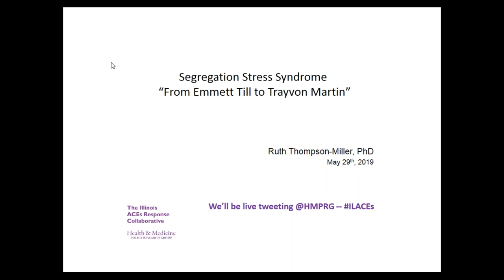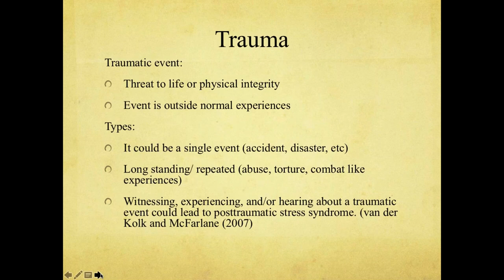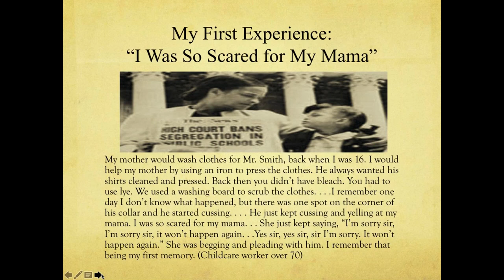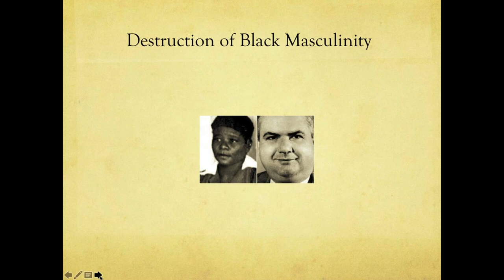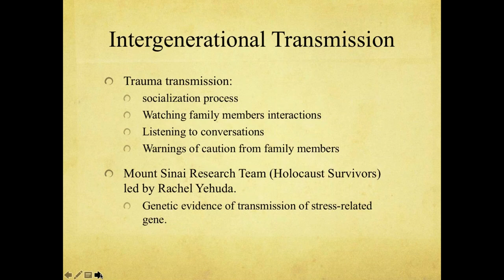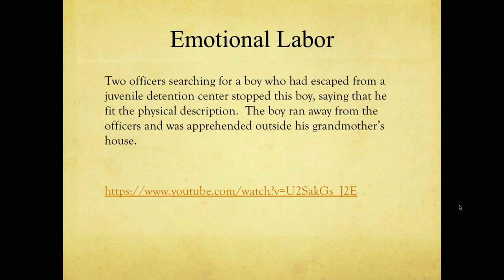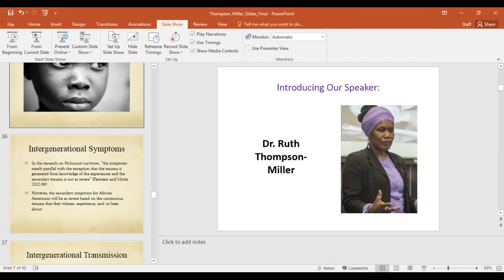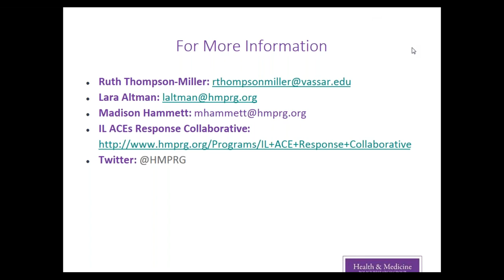Segregation Stress Syndrome: From Emmett Till to Trayvon Martin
On Wednesday May 29th, the Illinois ACEs Response Collaborative hosted an important webinar with sociologist Dr. Ruth Thompson-Miller to discuss the enduring traumatic legacy of Jim Crow and how this trauma is reflected in the United States today. Dr. Thompson-Miller discussed her idea of “Segregation Stress Syndrome”–the chronic, enduring, and extremely painful responses to collective trauma that occurred during Jim Crow, the effects of which are still felt today. This intergenerational transmission of trauma creates risk factors for young African Americans in their interactions with police and other systems in the modern world.

While many might view an experience with trauma as a single event, Dr. Thompson-Miller argues that the trauma of racism has never ended–or subsided–for African-Americans, and has created a multigenerational traumatic experience. Drawing connections from Emmett Till to Trayvon Martin, Dr. Thompson-Miller discussed the origins and current state of “Segregation Stress Syndrome,” as well as ways clinicians can begin to make connections between historical trauma and the health outcomes of Black Americans today.